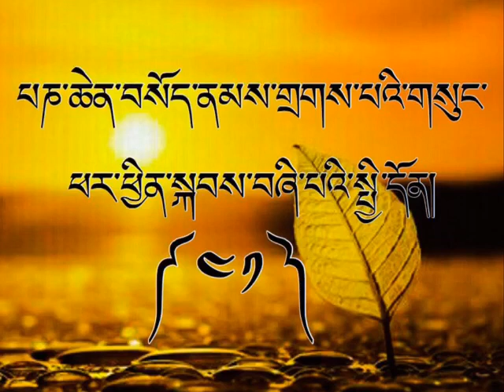ཁྲིད་གཞུང་། ཕར་ཕྱིན་སྐབས་བཞི་པའི་སྤྱི་དོན། འཆད་འཁྲིད་པ་འབྲས་བློ་གླིང་ཏྲེ་ལྷ་རམས་པ་ཚེ་རིང་ནོར་བུ་མཆོག